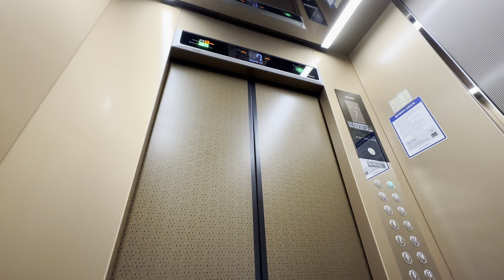[4K 60FPS HDR] (with. @SATURDAYSELEVATOR530) 광주광역시 북구 용봉동 유창하이리빙2차아파트 현대엘리베이터 탑사기(feat. 내 인생 첫 풋버튼)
이번 SATURDAYS와의 (육지권 동호인과)첫 동출에서 얻은 두번째 성과물. 이곳은 현대엘리베이터의 GTLX 제어반이 들어간 GTLX-GH-1(M)이 설치되어 있다. 요즘 아파트 대차분으로 많이 보이는 갈색 톤 디자인이 채택되었고, 풋버튼, 문틈 사이 LED와 운전반 층표시기가 TFT-LCD이다. 옵션에 상당히 신경을 썼나 보다. 심지어는 90에서 105로 증속되었다! 대차 전에는 1차와 똑같은 금성엘리베이터 MVP이긴 하나, 93년식이다.

제조업체: 현대엘리베이터(주)
모델명: GTLX-GH-1(M)
용도: 승객용
용량 및 정원: 10인승 750kg
속도: 105m/min
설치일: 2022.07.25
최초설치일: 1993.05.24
유지관리업체명: 현진엘리베이터(주)
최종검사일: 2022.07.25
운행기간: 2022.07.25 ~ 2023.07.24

촬영 기종: iPhone 14 Pro